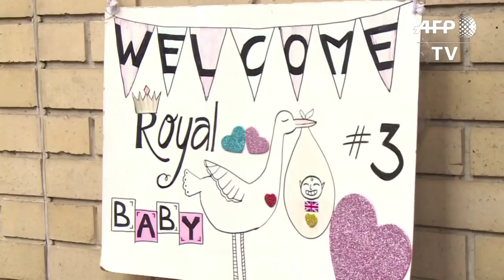Kate, l'épouse du prince William, admise à la maternité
Kate, la duchesse de Cambridge et épouse du prince William, a été admise lundi matin dans une maternité de Londres en vue de la naissance du troisième enfant du couple. IMAGES